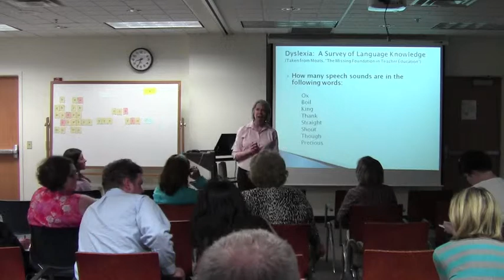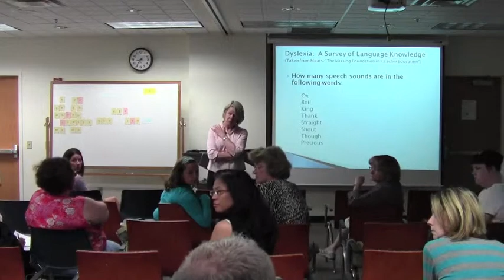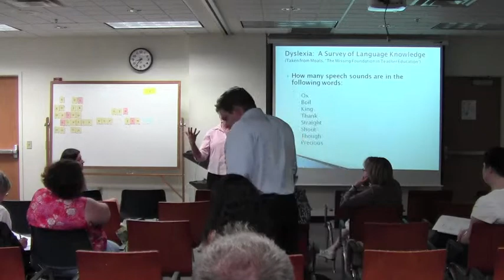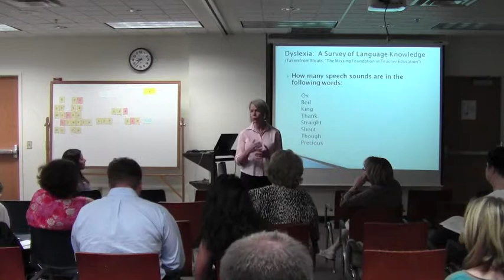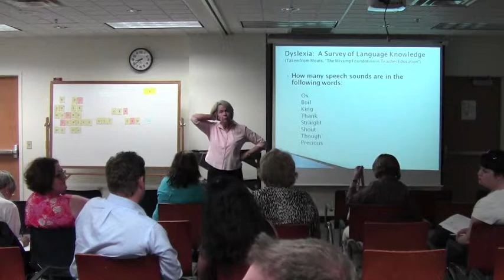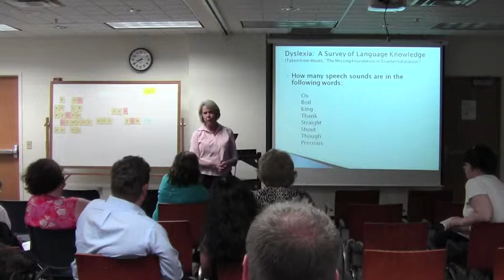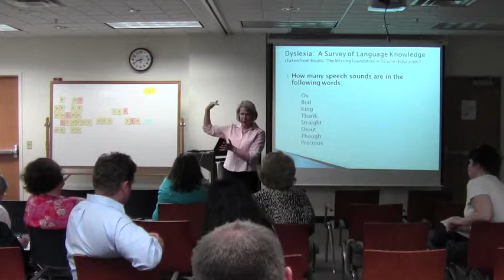Learning About Dyslexia (10 of 10)